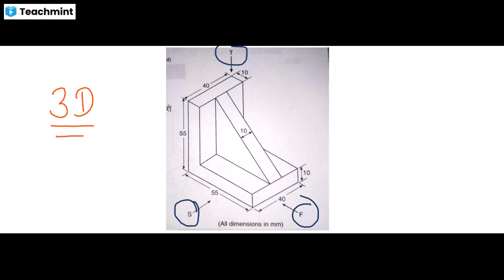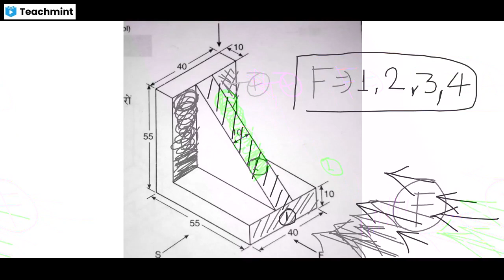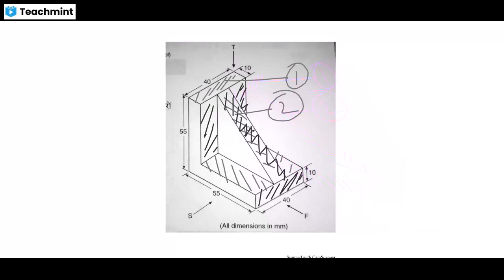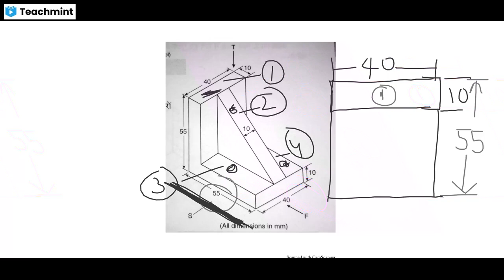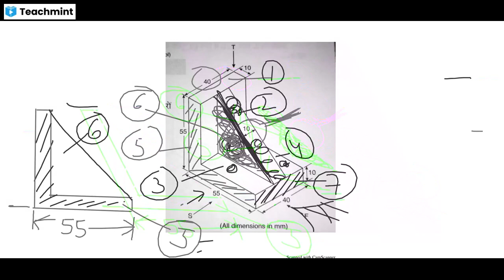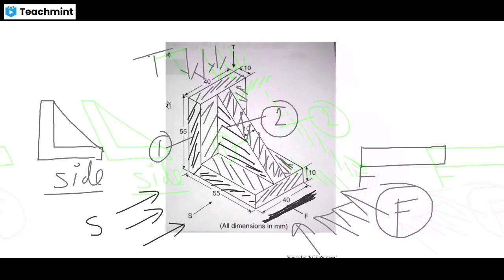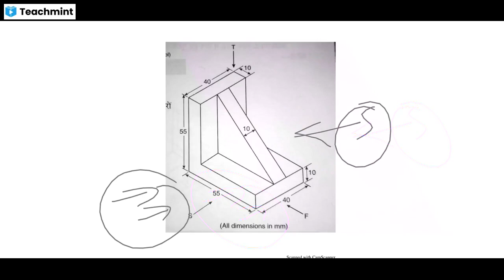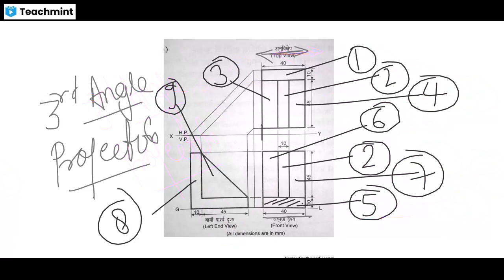Engineering Drawing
Arthographic projection